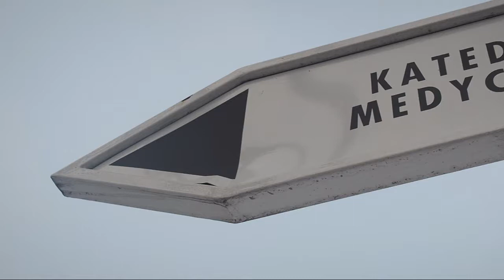Pierwsza w Lublinie sekcja zwłok ofiary katastrofy smoleńskiej. Przywieziono trumnę